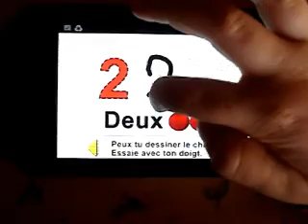Premiers Chiffres Enfants application Ipad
"Premiers Chiffres Enfants"

un jeu astucieux pour apprendre à compter!

Caractéristiques de l'application

• Introduire les enfants aux chiffres de 1 à 10.
• apprendre à écrire et reconnaitre les nombres de 1 à 10.
• Apprendre par le jeu.

Description de l'application

Premiers Chiffres Enfant est une application Android qui aide à l'introduction des premiers chiffres par le jeu.

* Regarde et Dessine la forme des chiffres avec ton doigt!
* Combien de pommes peux tu saisir sur cet arbre?
* Peux tu dire combien il y en a?

Un support astucieux qui permet à l'enfant de découvrir les chiffres en s'amusant.